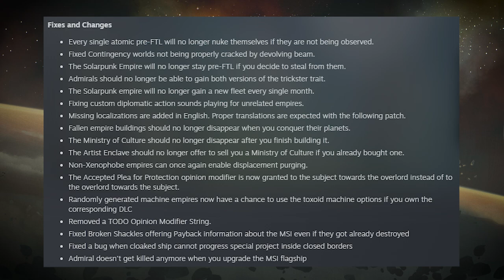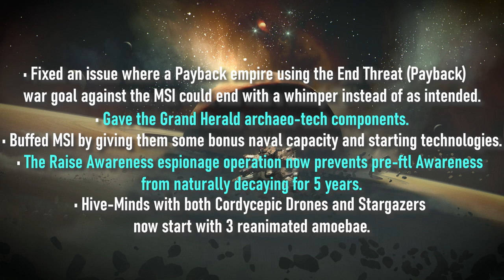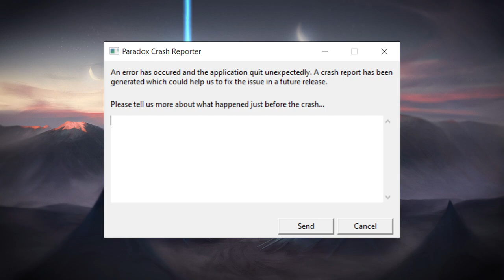Dev Diary First Contact Post Launch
Game Director Eladrin and Tech Lord (Lead) Duplo talk about what's coming next for Stellaris after First Contact! Read the text version here: pdxint.at/3TELaQ6

You are not alone! The galaxy is vast and full of wonders, but it’s also full of alien empires you’re going to encounter, whether you’re ready or not. First Contact offers a set of new origins and mechanics that give players the chance to tell stories about their civilizations’ early encounters with visitors from the stars — ones that may not have come in peace!